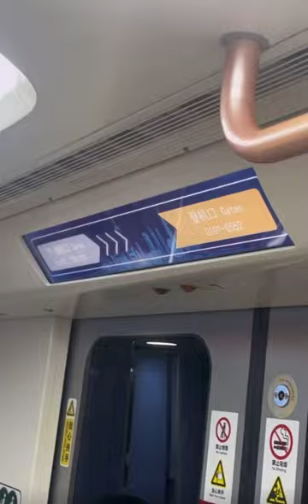Coco’s vlog of Korean travel